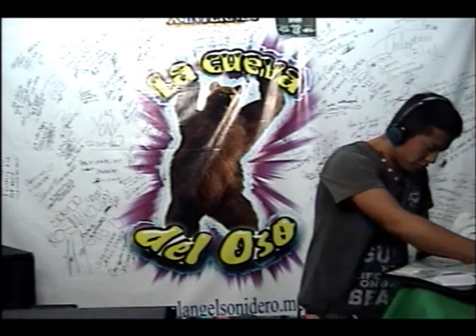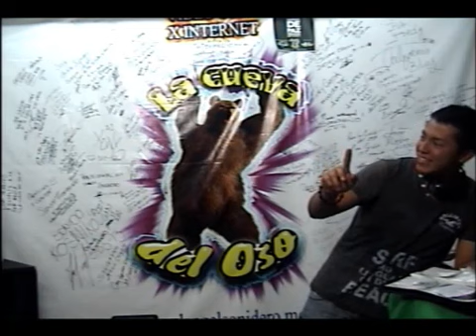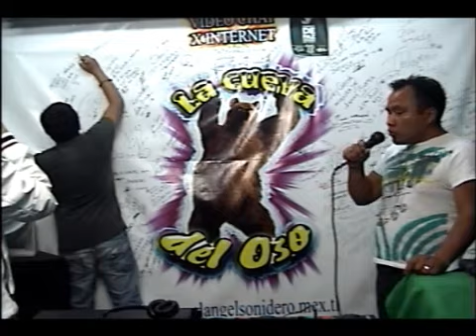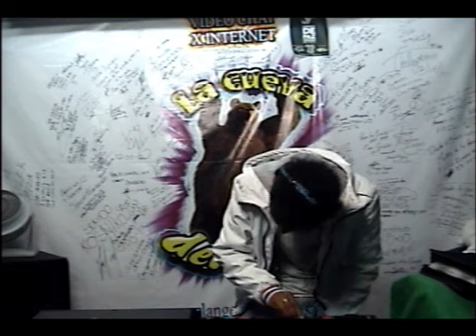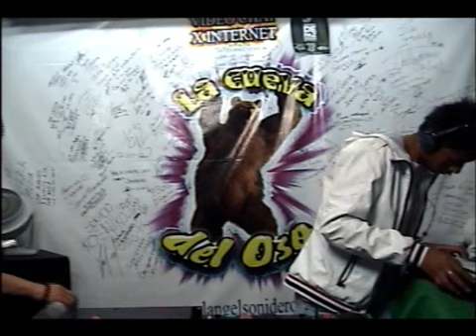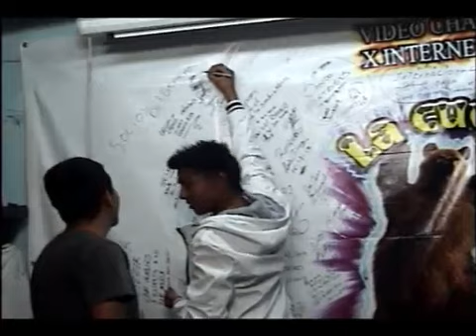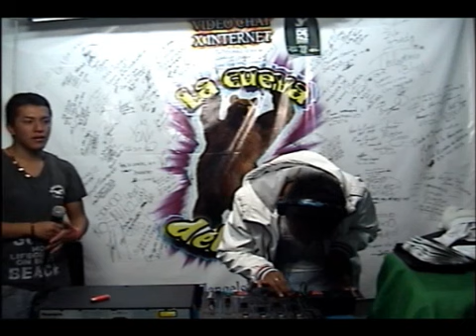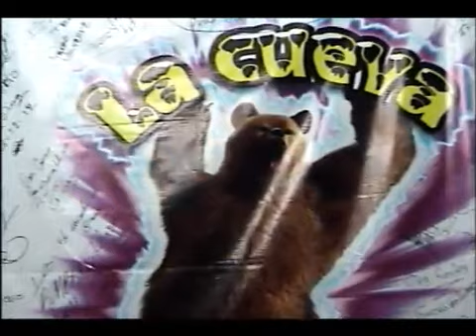DJ MAKOO Y DJ DANIELITO MIX